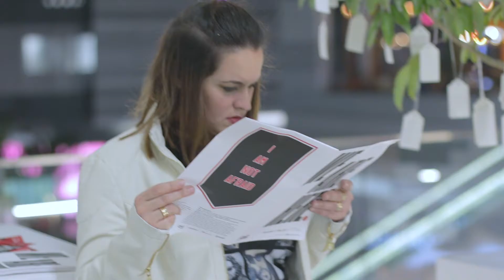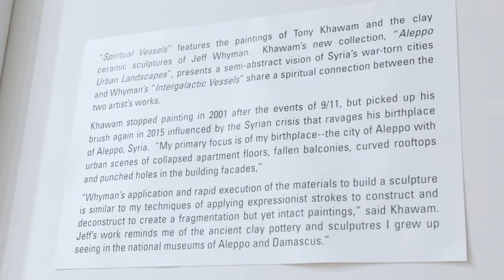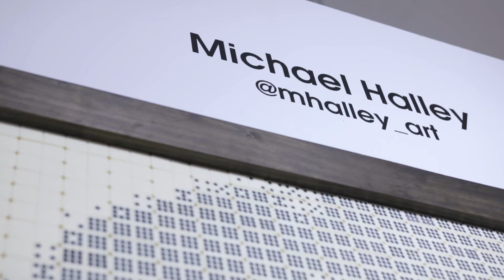Art Bassel 2018 - Spectrum & Red Dot